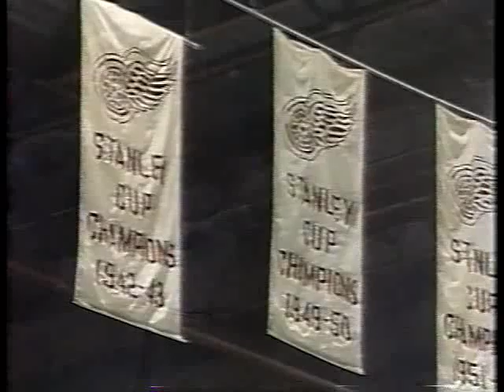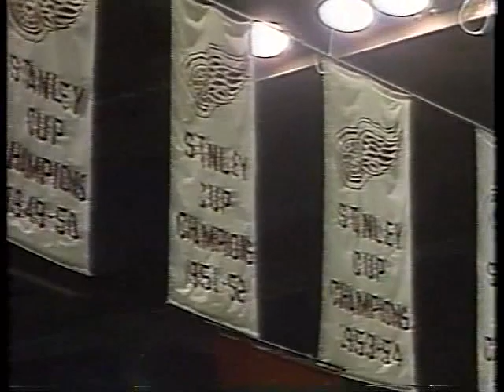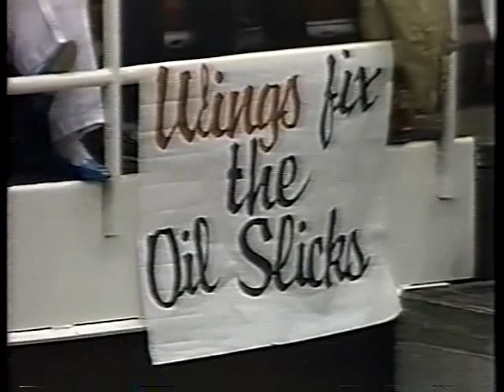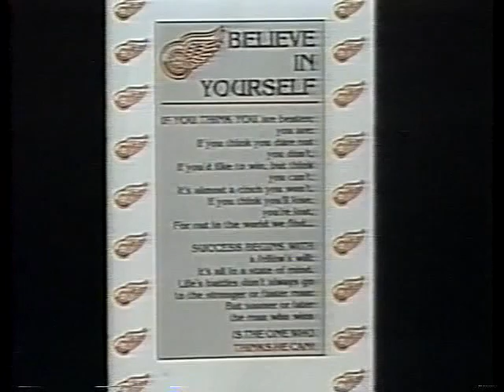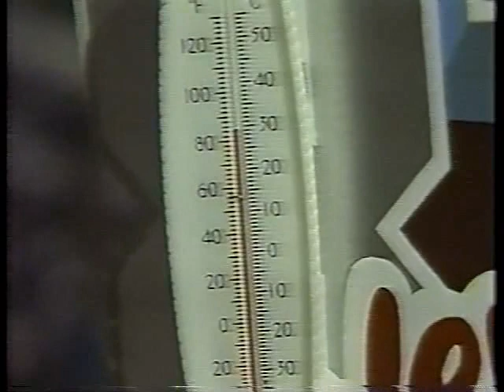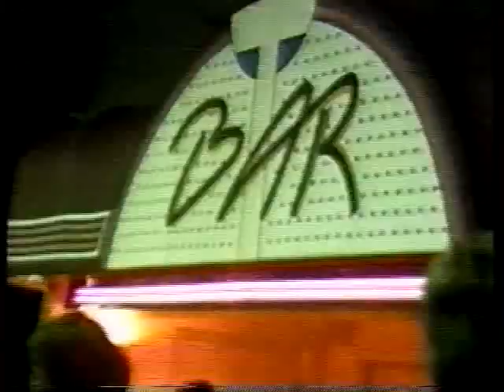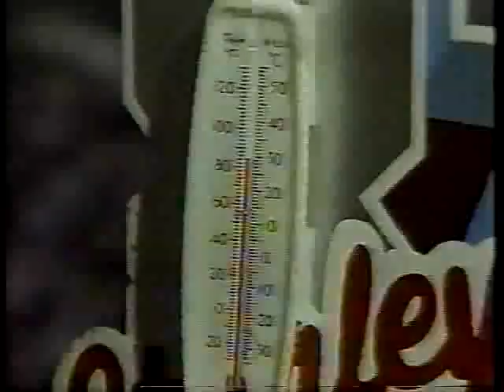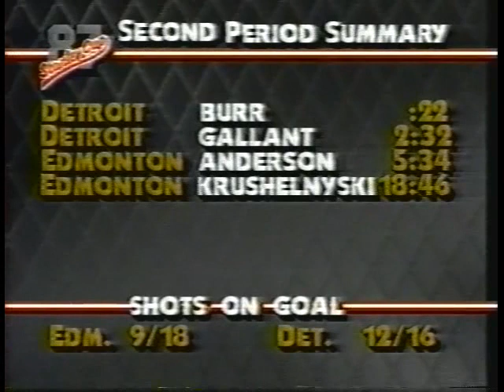NHL Clarence Campbell Conference Finals 1987 - Game 4 - Edmonton Oilers @ Detroit Red Wings